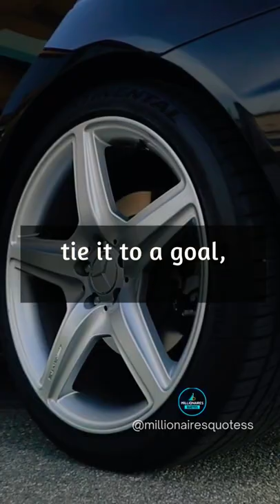Motivational Quotes | Life Quotes | Beat Quotes